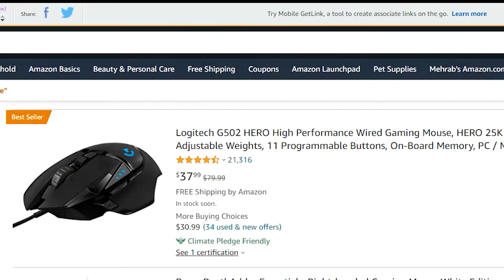Razer Orochi V2 Quick Review | Best Value for Money Mouse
The razer orochi v2 is the best value for money wireless mouse in the market right now.